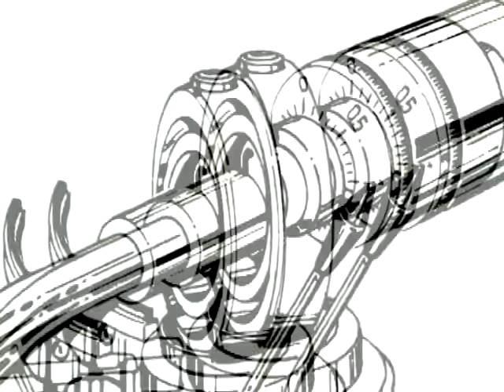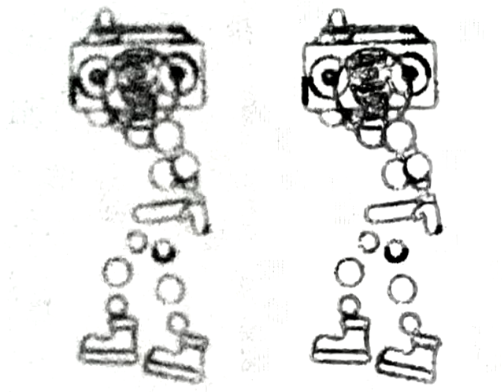DJ Shadow - Walkie Talkie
Music video by DJ Shadow performing Walkie Talkie. (C) 2003 A&M Records Ltd., under exclusive license to Universal Island Records Ltd